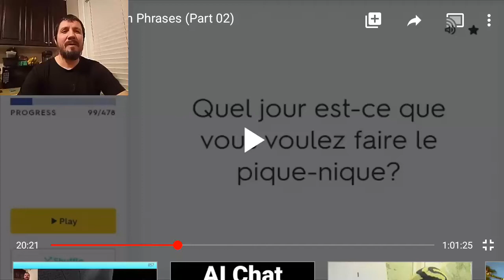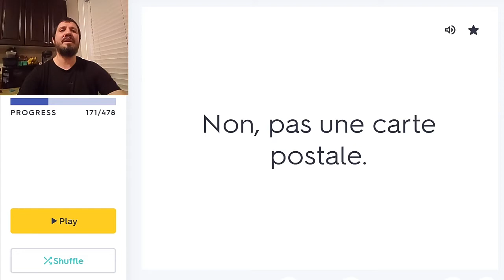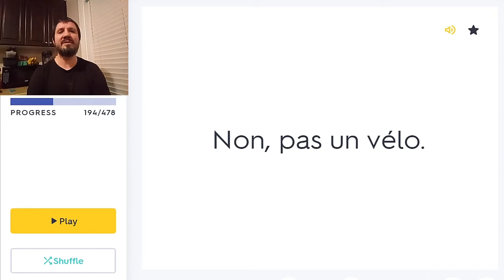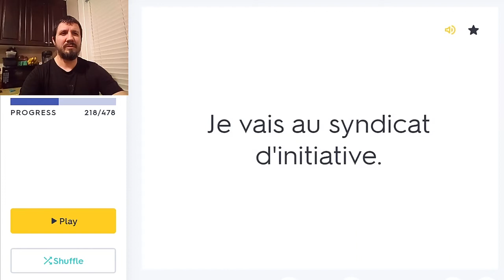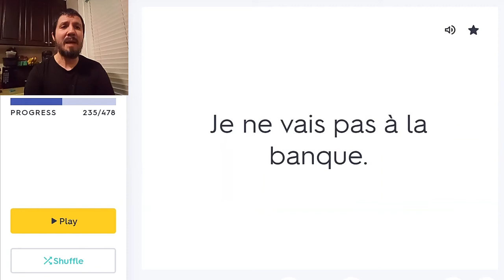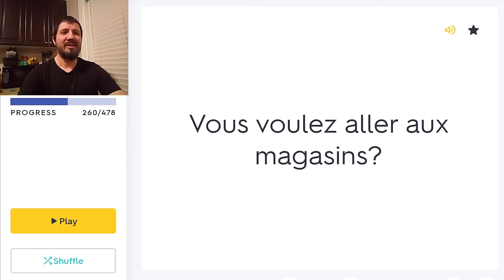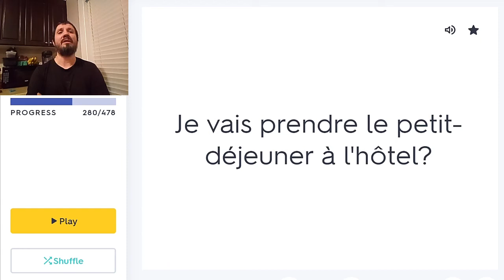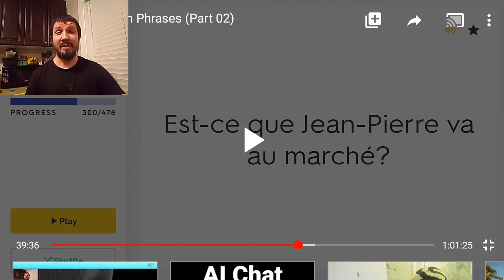Learn 20,000 French Phrases With Me (Part 03)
Come Visit My Other Language Learning Channels:
Voice Garden Polyglot All Lessons Playlist I called it Shotgun French Phrases, But it's more accurately called 20,000 French Phrases.